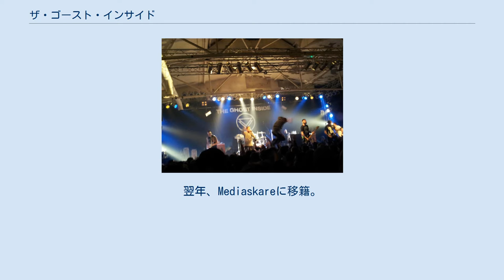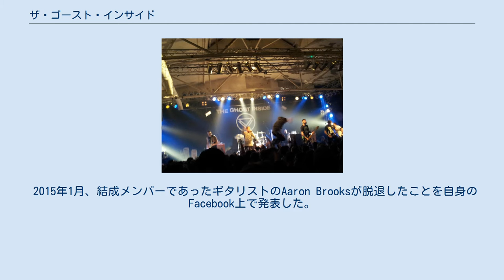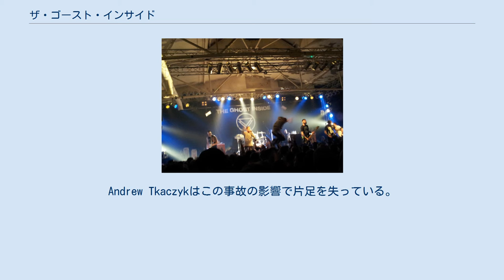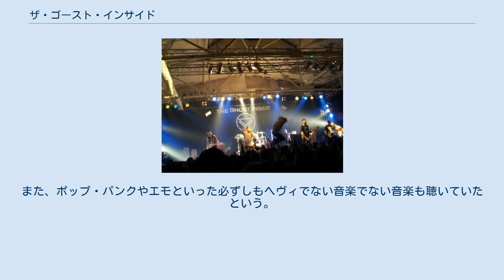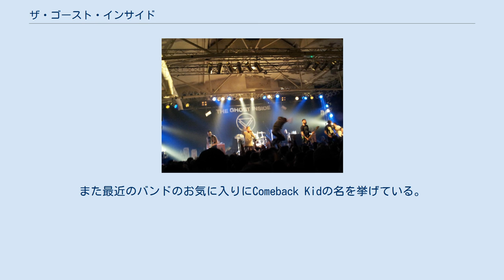ザ・ゴースト・インサイド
ザ・ゴースト・インサイド(英: The Ghost Inside)はアメリカ・ロサンゼルス出身のメタルコア/メロディック・ハードコアバンド。
2004年に結成。
以前はア・ダイイング・ドリーム(英: A Dying Dream)という名で活動していた。
 A Dying Dream名義ではFrontlineからEPをリリースしている。
翌年、Mediaskareに移籍。
以前のEPをリテイクしたものを再度リリースしている。
ほどなくしてバンド名はThe Ghost Insideとなり、初のフルアルバムとなる1st「Fury and the Fallen Ones」をリリースする。
 2010年には2nd「Returners」をリリース。
 2011年、ドラマーのKC Stockbridgeが脱退、新たにFor the Fallen DreamsのドラマーでありソングライターでもあったAndrew Tkaczykが加入した。
 2012年、バンドはMediaskareからEpitaphへ移籍する。
同年開催されたAlternative Press TourではMiss May Iと共に公演を行い注目を集める。
さらにA Day to RememberのJeremy McKinnonのプロデュースした3rd「Get What You Give」がビルボードチャートで88位を獲得している。
 2013年には出世作である「Get What You Give」を引っ提げてワールドツアーを行った。
 2014年にリリースされた4th「Dear Youth」はビルボードチャート66位にランクインしている。
 2015年1月、結成メンバーであったギタリストのAaron Brooksが脱退したことを自身のFacebook上で発表した。
以降オリジナルメンバーはJonathan Vigilの一人のみとなった。
同年11月、バンドメンバーの搭乗したツアーバスとトレーラートラックが正面衝突する事故が発生。
運転手は両者とも死亡している。
メンバー達は生存していたものの、重篤な状態にさらされた。
Andrew Tkaczykはこの事故の影響で片足を失っている。
 2016年のWarped Tour中のアナウンスでバンドは翌年2017年のWarped Tourに参加する予定であると宣言したが、これは実現しなかった。
3月には以前よりサポートを行っていた元Texas in JulyのChris Davisが正式メンバーとして加入した。
 その後2019年6月13日に事故後初めて、一夜限りのライブを開催。
2020年7月5日には5thアルバム「The Ghost Inside」を発表した。
その翌日である7月6日、ベースのJimが過去に人種差別的な言動を行なったとの指摘が相次いだことを受けてバンドは彼を解雇する。
しかしこの判断は周囲からのプレッシャーがあったことによる過ちであったとして、後にJimはバンドのメンバーに戻っている。
 メタルコア、およびメロディック・ハードコアと扱われることが多い。
バンド自身はFacebook上などでメロディック・ハードコアを名乗っている。
ベーシストのJim Rileyはインタビューで「UnearthやAs I Lay Dyingといったバンドから、ギターソロと歌を減らしたようなもの」とバンドの音楽性について説明している。
また、彼は同インタビューでThrowdown、Bury Your Dead、Misery Signals、Killswitch Engage、Unearth、Bleeding Throughといった前世代のバンドに影響を受けたとしている。
また、ポップ・パンクやエモといった必ずしもヘヴィでない音楽でない音楽も聴いていたという。
ボーカリストのJonathan VigilはNOFXやLess Than Jakeなどのパンク・ロックやHatebreed、Slipknotといった音楽を聴いて育ったと語っている。
元ギタリストのAaron BrooksはBad Religion、Poison the Well、Hatebreedを聴いていたという。
また最近のバンドのお気に入りにComeback Kidの名を挙げている。
 曲作りに関しては先に楽器による録音をしてから、Jonathan VigilやAaron...